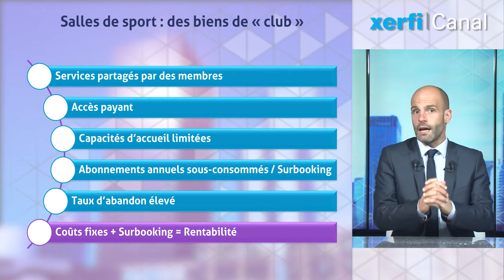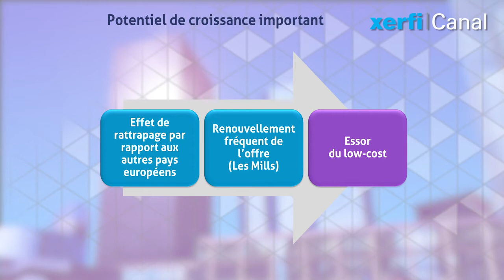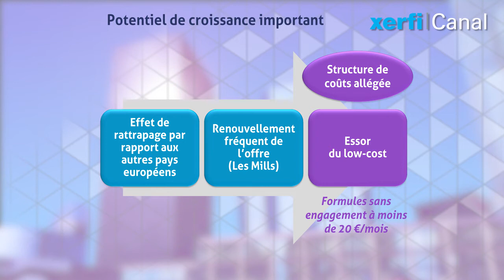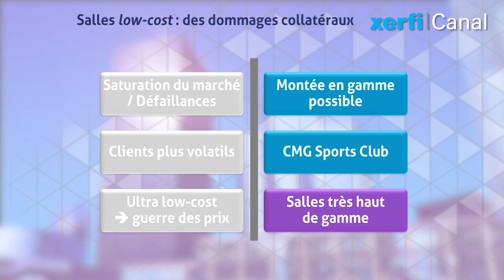Salles de sport : surbooking et rentabilité des abonnés absents [Philippe Gattet]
Savez-vous que la rentabilité des salles de sport dépend largement des clients les moins assidus ?

En économie, les salles de sport et de remise en forme entre dans la catégorie des biens de « club », c’est-à-dire des services exclusivement partagés par des membres et dont l’accès est payant. Pensez qu’après les bonnes résolutions du mois de janvier, le taux d’abandon est proche de 50%. Et en moyenne, les personnes inscrites y vont 4 fois par an seulement… Bref, que les adhérents viennent ou ne viennent pas, la rentabilité est au rendez-vous car les coûts sont fixes mais aussi parce que les gérants de salles pratiquent une sorte de surbooking.